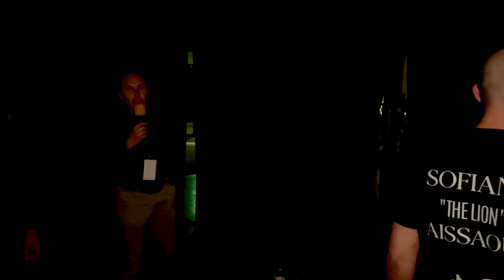1er gala de combat en cage 🥊🔥 dans les Ardennes !! Impressionnant 🔥🔥